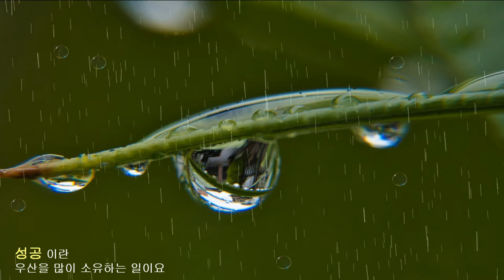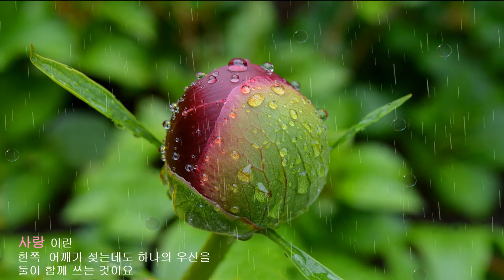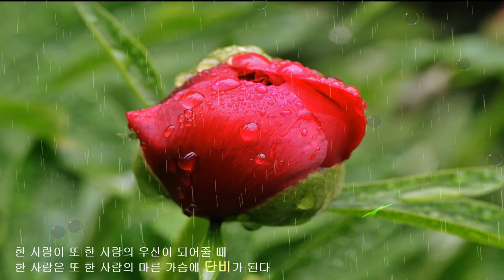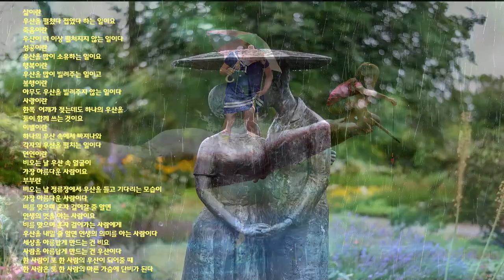우산_ 김수환 추기경(Proshow Rain Flower Mask+비익조 Logo)